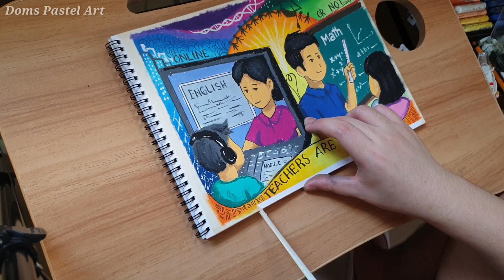Poster Making Teachers Day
Online or Not, Teachers are Heroes